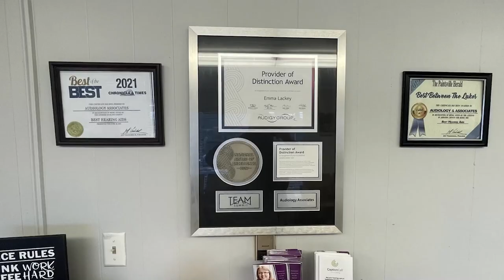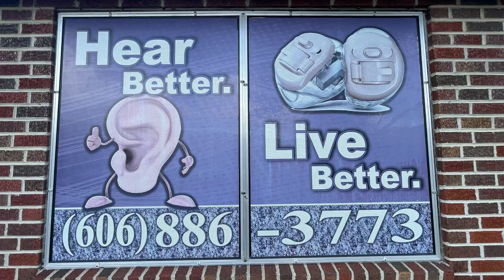Kids Cyber Security Day is set for February 24, 2024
Big Sandy Community & Technical College's Cybersecurity program will be hosting a kids cyber security day event at the East Kentucky Science Center and Varia Planetarium on Saturday, February 24, 2024.